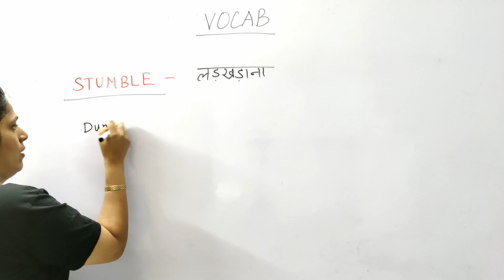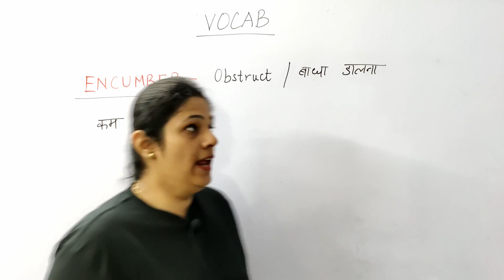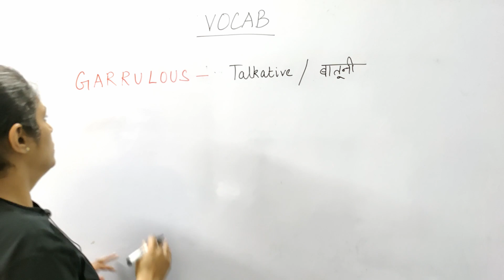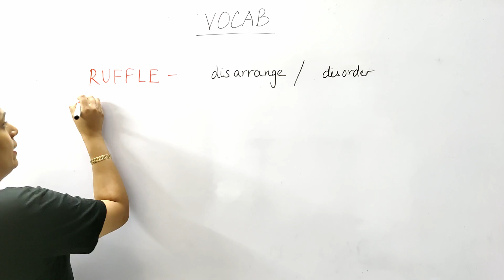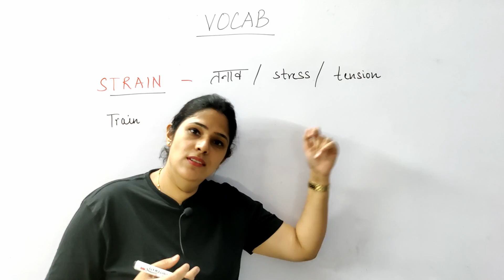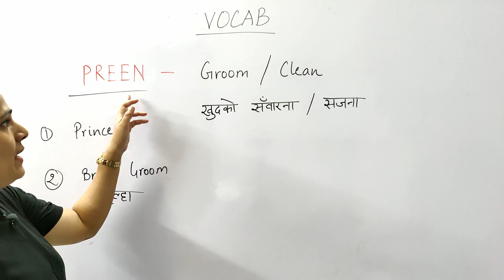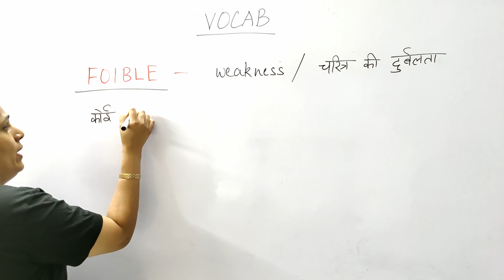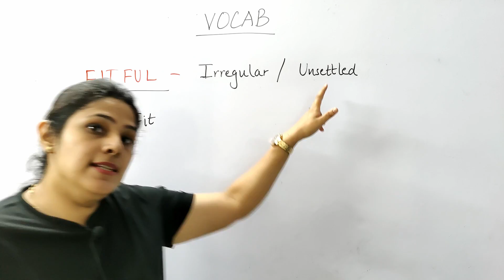Vocabulary Weak है ? ऐसे पढ़ो to improve vocab for SSC CGL & Similar govt exams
ISHA Mam vocab Tricks | Antonyms Synonyms OWS | Isha Mam vocabulary for All Exams | anto syno idioms vocabulary | SSC CGL CPO CHSL UPSC MTS bank

Links of Books
Complete Combo

Isha Kapoor explains amazing dailylife magical tricks and the easiest way to learn vocab synonyms antonyms ows one word substitution idiom and phrases and complete English vocab for all govt exams like SSC CGL CHSL CPO MTS AFCAT NDA CDS UPSC. Vocab made EASY by Isha Madam vocabulary for All Govt Exams using Dailylife Tricks  All Govt Competetive exams like SSC CGL SSC CPO SSC CHSL UPSC MTS  bank defence and army exams.
In this video Isha Kapoor Ma’m explains the following
synonym for SSC CGL
antonym for SSC CGL
ows for SSC CGL
one word for SSC CGL
vocab for SSC CPO
synonym for SSC CPO
antonym for SSC CPO
ows for SSC CPO
one word for SSC CPO
idioms for SSC CPO
vocabulary for SSC CPO
vocab for SSC CHSL
synonym for SSC CHSL
antonym for SSC CHSL
ows for SSC CHSL
one word for SSC CHSL
idioms for SSC CHSL
vocabulary for SSC CHSL
vocab for SSC MTS
synonym for SSC MTS
antonym for SSC MTS
ows for SSC MTS
one word for SSC MTS
idioms for SSC MTS
vocabulary for SSC MTS
vocab for AFCAT
synonym for AFCAT
antonym for AFCAT
ows for AFCAT
one word for AFCAT
idioms for AFCAT
vocabulary for AFCAT
vocab for Up Lekhpal
synonym for Up Lekhpal
antonym for Up Lekhpal
ows for Up Lekhpal
one word for Up Lekhpal
idioms for Up Lekhpal
vocabulary for Up Lekhpal
vocab for NDA
synonym for NDA
antonym for NDA
ows for NDA
one word for NDA
idioms for NDA
vocabulary for NDA
vocab for CDS
synonym for CDS
antonym for CDS
ows for CDS
one word for CDS
idioms for CDS
vocabulary for CDS
vocab for UPSC
synonym for UPSC
antonym for UPSC
ows for UPSC
one word for UPSC
idioms for UPSC
vocabulary for UPSC
vocab for Interview
synonym for Interview
antonym for Interview
ows for Interview
one word for Interview
idioms for Interview
vocabulary for Interview
Vocab hssc
Vocab high court
vocab supreme court